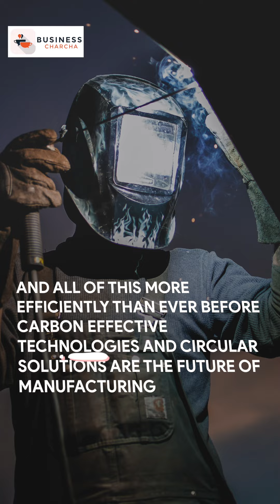SUSTAINABLE ACTION IS AT THE HEART OF EVERYTHING THEY DO AT FRONIUS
SUSTAINABILITY AT FRONIUS
"Sustainable action is at the heart of everything we do at Fronius. This has been the case since the very beginning of the company’s history. Today we are placing more focus than ever on environmentally friendly solutions." Elisabeth Engelbrechtsmüller-Strauß, CEO Fronius International

PEOPLE - SOCIAL RESPONSIBILITY
Social responsibility is a means of achieving sustainability. Adopting key social responsibility principles, such as accountability and transparency, can help ensure the long-term viability and success of any organization or system.

The responsibility of an organization for the impacts of its decisions and activities on society and the environment, through transparent and ethical behavior that:

* Contributes to sustainable development, including health and the welfare of society
* Takes into account the expectations of stakeholders
* Is in compliance with applicable laws and consistent with international norms of behavior
* Is integrated throughout the organization and practiced in its relationships

StartUps, Experts, Consultants, Businesses, SMEs, Small Business can promote themselves